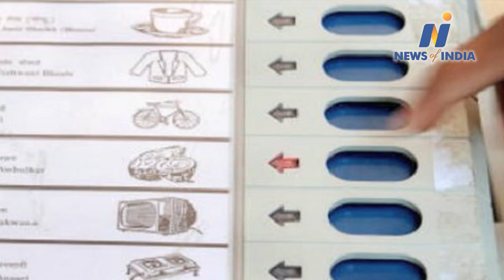Kapil Mishra, too who once was close to Kejriwal, joined BJP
Former minister in the Arvind Kejriwal government Kapil Mishra along with AAP women's wing chief Richa Pandey joined the Bharatiya Janata Party. The two leaders were welcomed by BJP national vice president Shyam Jaju and Delhi unit president Manoj Tiwari at the party's office on Pant Marg.